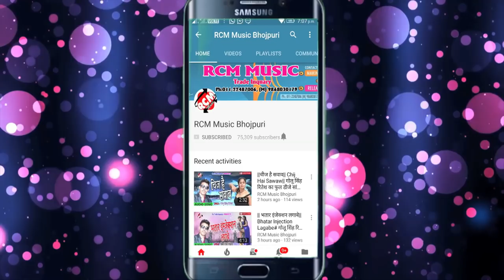|| जवनिया दे द मालगुजारी में जुटअ खेतीबारी में || सिकंदर का फुल डीजे आर्केस्टा वीडियो 2018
Title: Jawaniya de Da Malgujari Me Jut Kheti badi Me
Singer: Sikandra
Lable: RCM Music
Lyrics:  Sikandra
Video Director:
DOP: